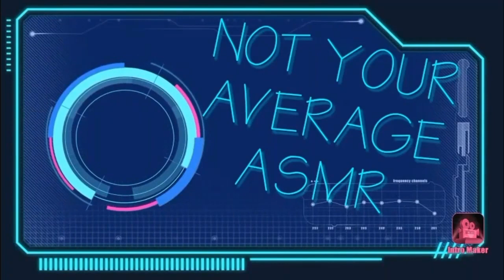12 weeks of videos (#1 of 84) ASMR RAMBLE